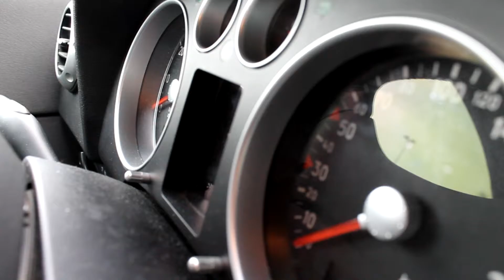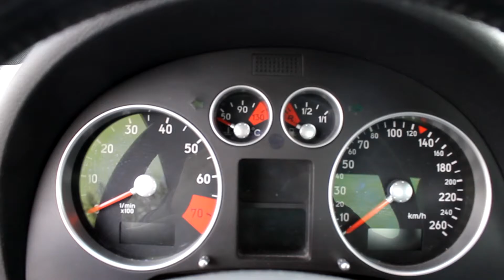Ode a la TT